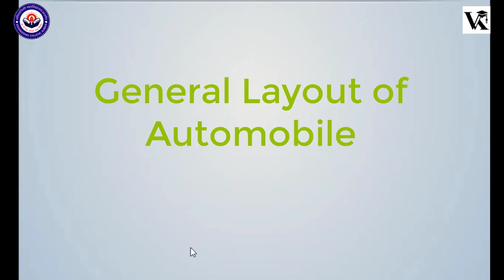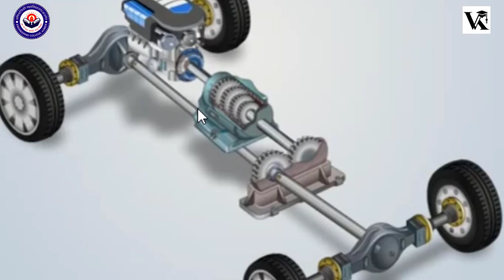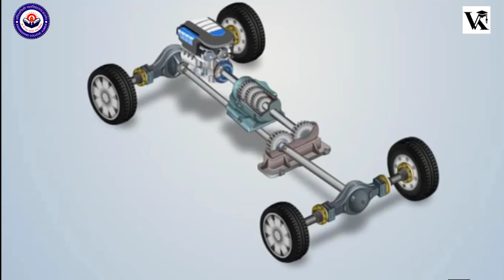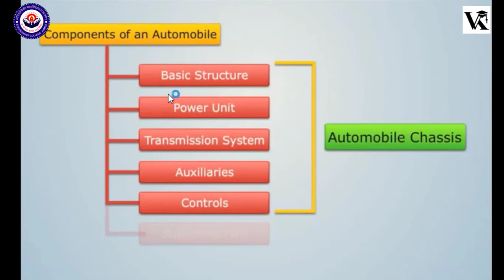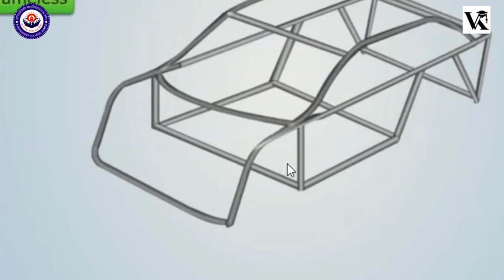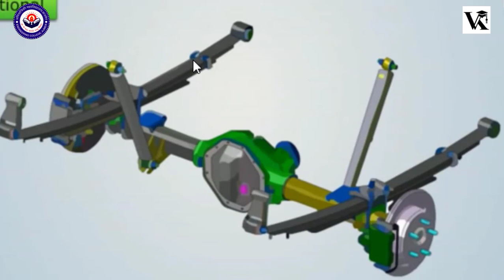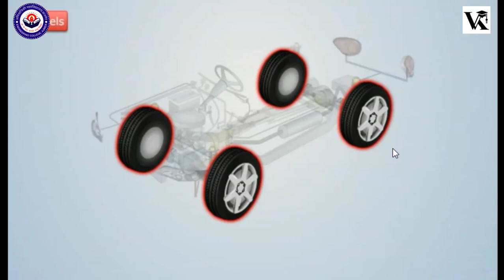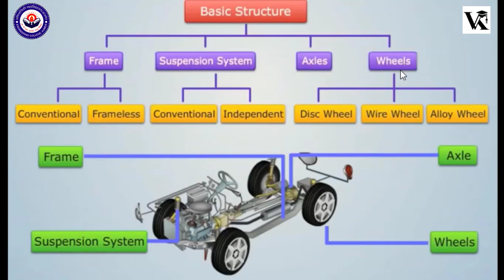AE Lec2 (Layout of Chassis, types of chassis frames) Hindi | English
Automobile Engineering Complete Course 40 Lectures.